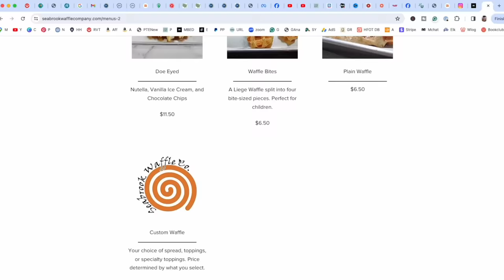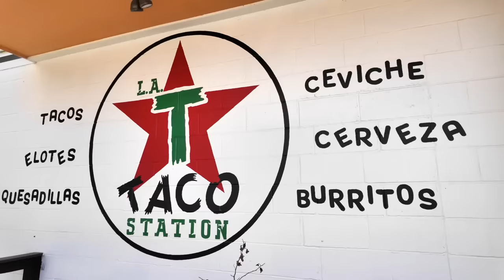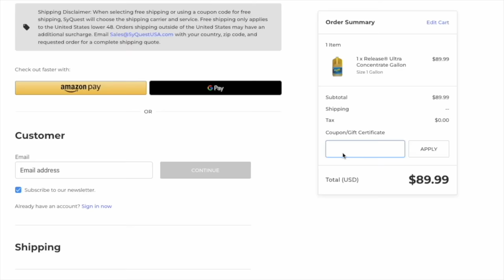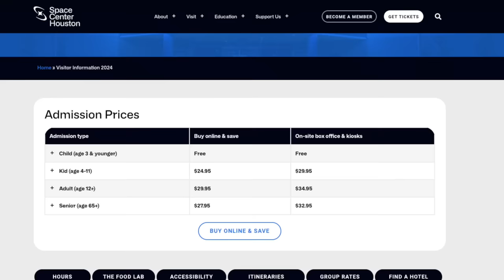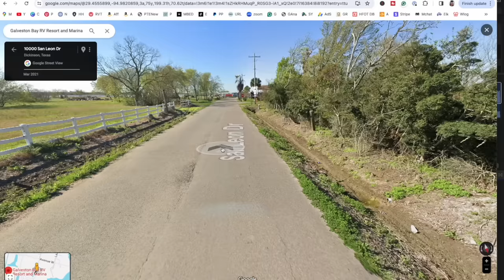What Happens When the Shortest RV Travel Day Goes Wrong!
🎥 IN THIS EPISODE → Our Best Full Time RV Travel Day Yet! (WELL ALMOST!) It was our shortest travel day since we started full time RV life but we still got lost! How does that happen?

📖 Today is Someday's Travel Blogs
GET TRAVEL IDEAS, INSPIRATION, TIPS, AND MORE!